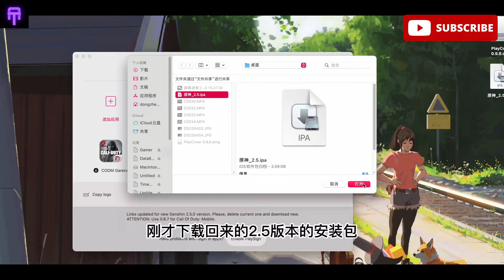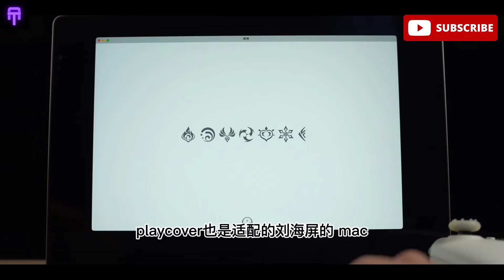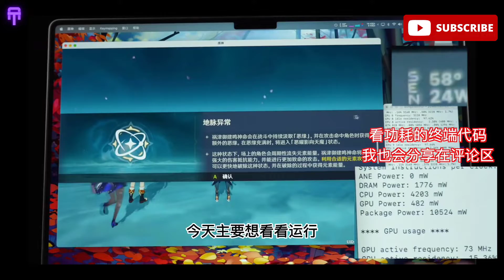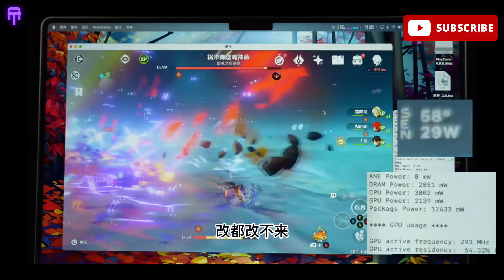M1 Max MacBook -Genshin Impact 2.5 Mobile Terminal, the Core Power Consumption is so low playcover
playcover and Genshin Impact 2.5 installation package
Can only be used on m1 series Macs